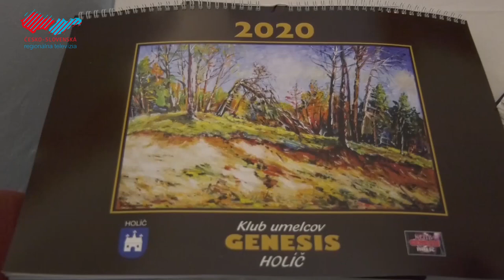Klub výtvarníkov Genesis oslávil jubileum výstavou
V priestoroch depozitu za Zámockou vinárňou v Holíči sa uskutočnila slávnostná vernisáž výstavy Klubu výtvarníkov Genesis pri príležitosti 20. výročia jeho vzniku. Návštevníci môžu na výstave vidieť maľby, keramiku, fotografie či drevorezby členov klubu, ako aj diela Edity Šteffekovej zhotovené enkaustikou. V programe vernisáže sa zároveň pokrstil aj kalendár na budúci rok s najnovšími výtvarnými prácami členov Genesis-u.